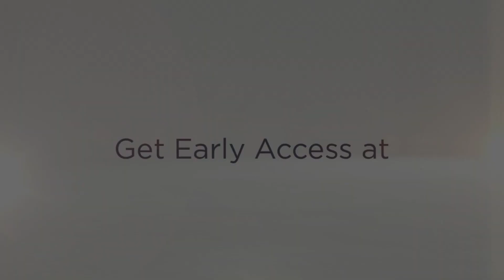Interview with Don Watkins | Tampa Florida | The 21 Report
In this brief interview, Don Watkins provides some quick insight into how America’s current welfare state directly impacts your life. Just like other speakers challenge conventional wisdom on diet, exercise, and relationships, Watkins urges you to rethink your professional life.

In this video, you will learn:

- How you’re actually working without pay for 1.5 months out of every year.
- Why America’s current moral perspective could be making you a servant rather than a creator.
- The best thing you can do for yourself in life.

About the speaker :

Don Watkins is one of today’s most vocal opponents of the welfare state and coauthor, with Yaron Brook, of the national best-seller Free Market Revolution: How Ayn Rand’s Ideas Can End Big Government.

A fellow at the Ayn Rand Institute, Mr. Watkins studies Social Security reform, the welfare state, and the moral foundations of capitalism. He has been interviewed on hundreds of radio and TV programs, and speaks regularly at conferences and university campuses, including Stanford, Brown, University of Virginia, and the University of Chicago, and he frequently debates supporters of the welfare state. Mr. Watkins is the host of a weekly podcast on the welfare state, The Debt Dialogues.

A Forbes.com columnist from 2010 to 2013, his writings have also appeared in The Guardian, USA Today, Forbes, Christian Science Monitor, Investor’s Business Daily, The Daily Caller, and FoxNews.com, among many others.

Mr. Watkins is an alumnus of ARI’s Objectivist Academic Center. His latest book is RooseveltCare: How Social Security Is Sabotaging the Land of Self-Reliance.